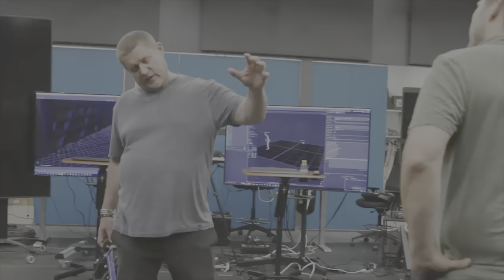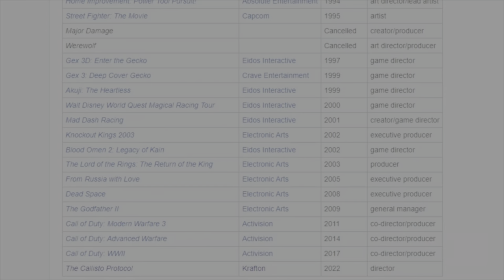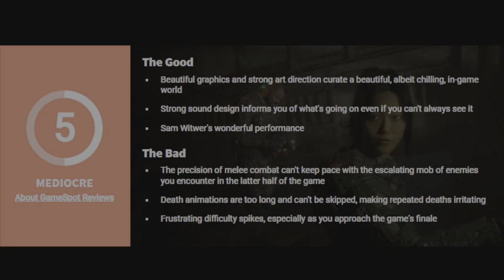The Callisto Protocol is a Broken Promise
The Callisto Protocol was promised to be a true quad-A survival horror game that would deliver. In this review and analysis, we find how that isn't so.

The Callisto Protocol is Dead Space co-creator, Glen Schofield's answer to... well, Dead Space. With performance issues at launch and less than respectable review scores, was The Callisto Protocol pushed out earlier than it needed to be, especially with the looming release of a particular remake in late January 2023? Just how much 'inspiration' DOES The Callisto Protocol take from Schofield's baby? Is the game truly disappointing?

In this video, I give my review and analysis of The Callisto Protocol. From story and characters to the atmosphere and gameplay. And as a survival horror enthusiast of over 26 years, I like to think my opinion is worth SOMETHING by now!

TIMESTAMPS

00:00 - Intro & Context
04:04 - Story & Characters
13:13 - Atmosphere
17:37 - Gameplay
25:54 - In Closing

LIKE to help support EggOnBeansOnToast! (This really helps!)
COMMENT and let us know what you're thinking!